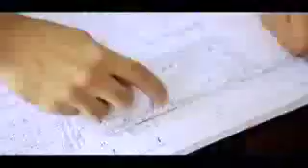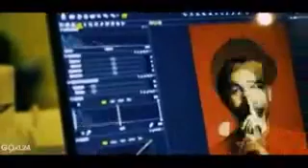Побольше бы таких добрых людей в мире